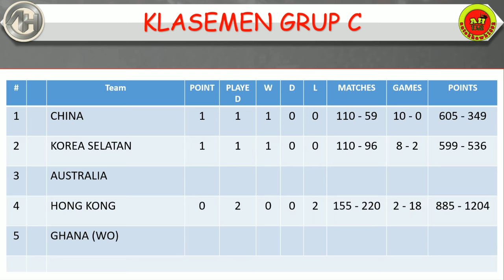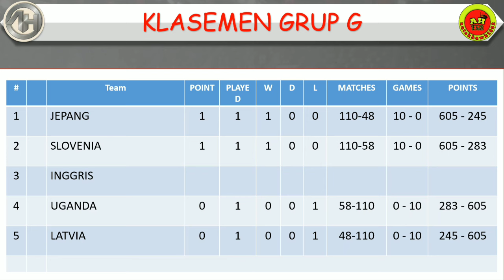Hasil Suhandinata Cup 2024 │ Malaysia vs Norwegia │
Hasil Suhandinata Cup 2024

TotalEnergies Suhandinata Cup 2024
Hasil BWF Sudirman Cup, Hasil BWF Suhandinata Cup 2024, Hasil BWF Sudirman Cup hari ini, Hasil BWF Suhandinata Cup 2024 hari ini,

BADMINTON
BADMINTON 2023
SUHANDINATA CUP 2024 BADMINTON
SUHANDINATA CUP 2024
HASIL DRAWING SUHANDINATA CUP 2024
HASIL BADMINTON
HASIL BADMINTON HARI INI
HASIL BADMINTON
DRAWING BADMINTON SUHANDINATA CUP 2024
DRAW BADMINTON SUHANDINATA CUP 2024
BADMINTON SUHANDINATA CUP 2024
HIGHLIGHTS BADMINTON
HASIL BADMINTON SUHANDINATA CUP 2024
FULL DRAW BADMINTON SUHANDINATA CUP 2024
HASIL DRAWING BADMINTON SUHANDINATA CUP 2024